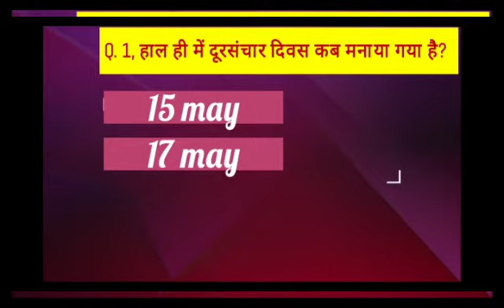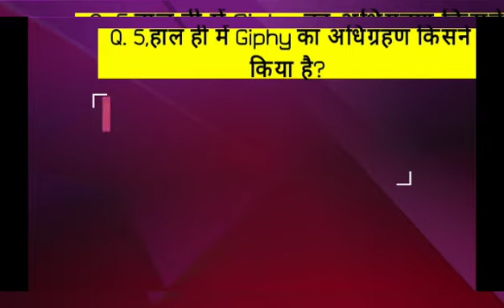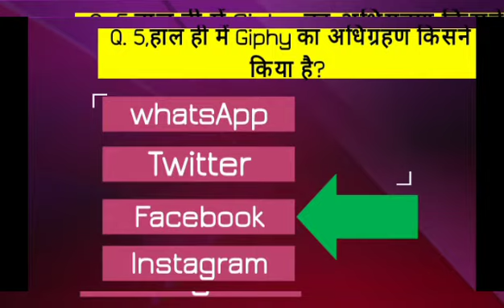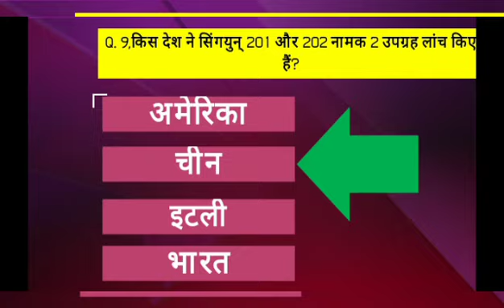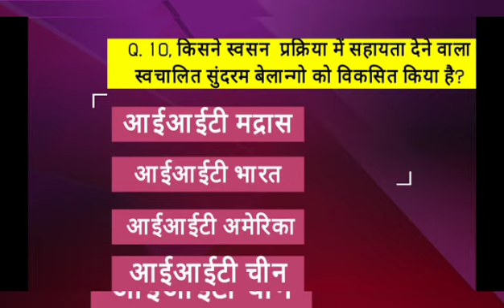Current Afairs||Daily current Afairs||by Tech Teach Tiktok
dailly current Afairs